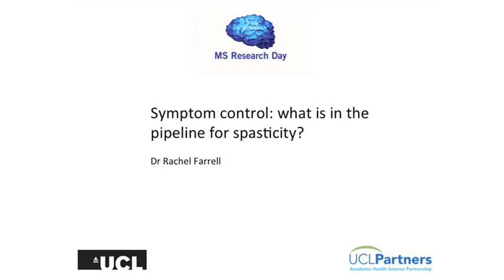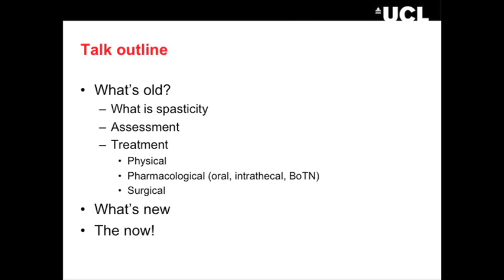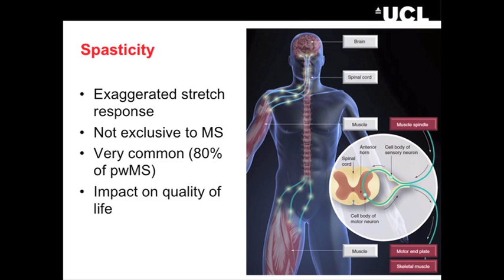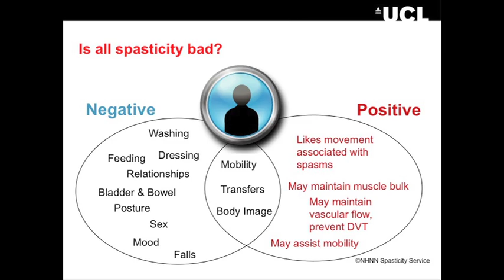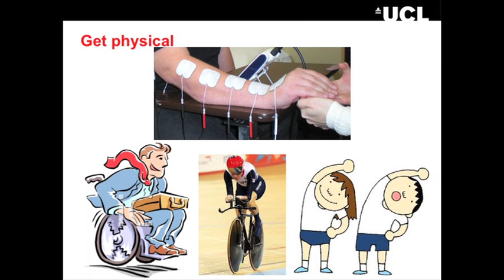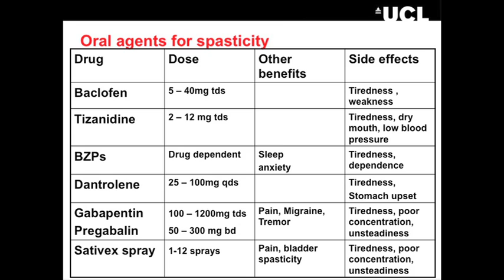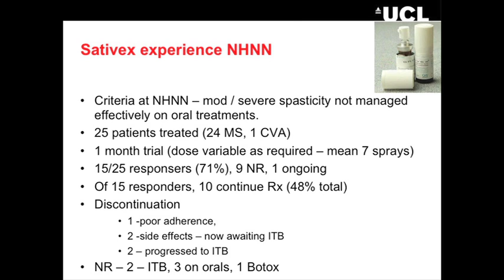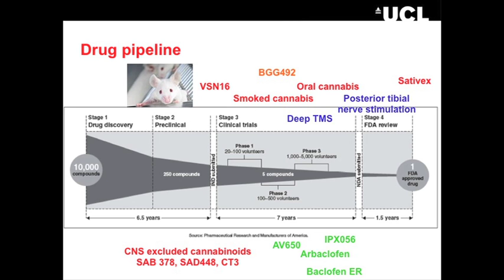Symptom control: what is in the pipeline for spasticity? Rachel Farrell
Barts and UCLP Research Day 2013